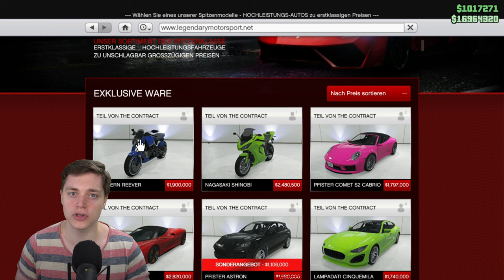WESTERN REEVER | Neues Motorrad in GTA 5 Online! Lohnt sich der KAUF? GTA 5 Deutsch/German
Neues Motorrad in GTA Online verfügbar. Der Western REEVER ist...

⬇️🔥🔥Social Media🔥🔥⬇️
PSN: nasenhaarwombat

➡️Bewerten nicht vergessen♥👽🌎📣🙈🎬❤✔️🚗🔥⚠️⛔️
⬇️Link zur Crew⬇️
⬇️Musik⬇️
⬇️Youtube Kollegen⬇️
Folgen noch :P